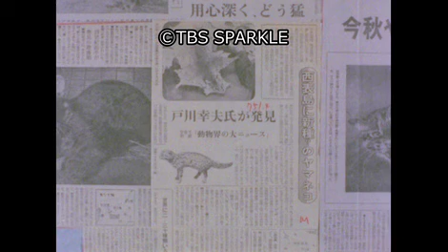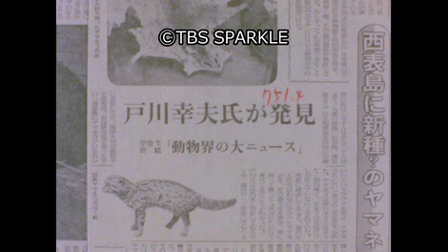【TBSスパークル】イリオモテヤマネコの島（その３） Iriomote Wildcat Island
9001_KFT-02_10_03
イリオモテヤマネコの島（その３）